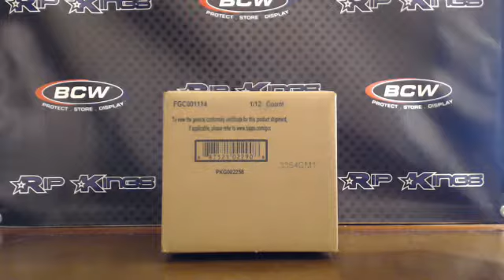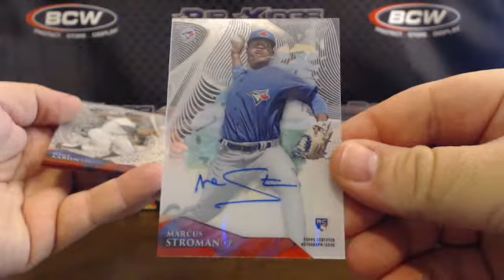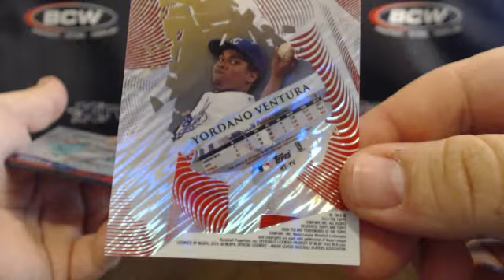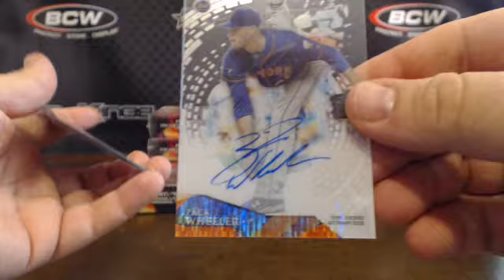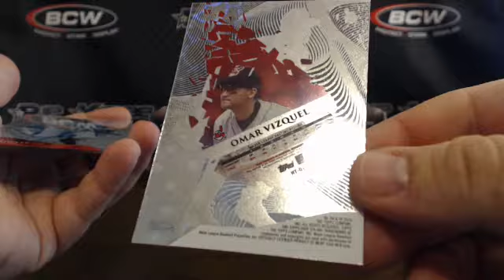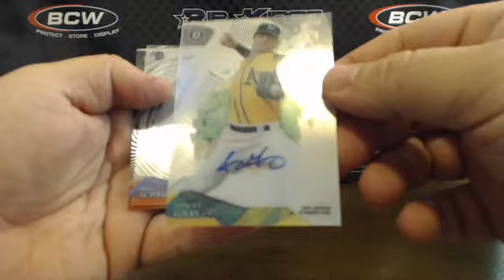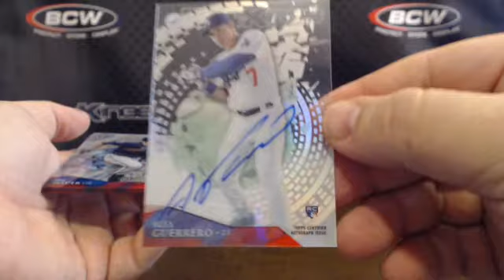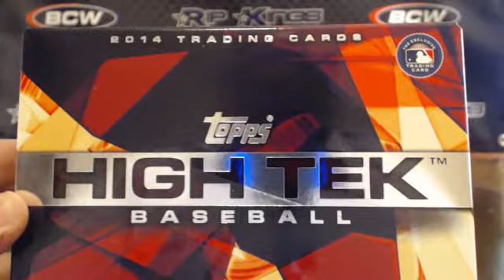2014 Topps High Tek Baseball 12-Box eBay Team Break 2/26/15